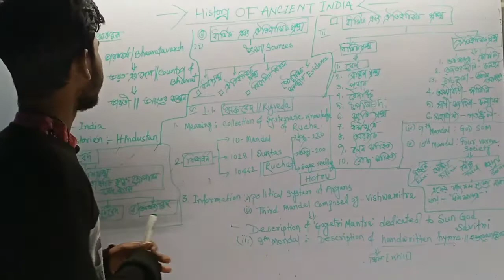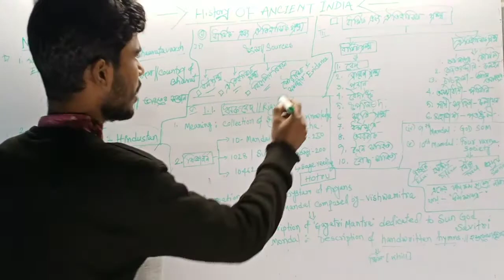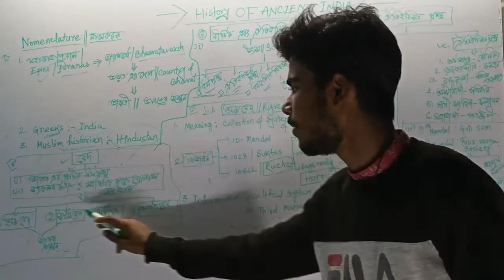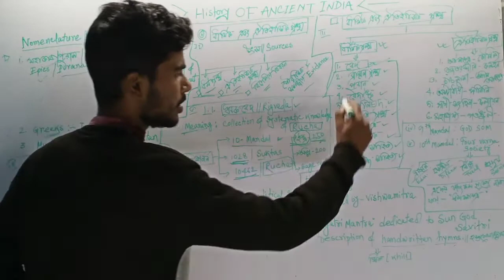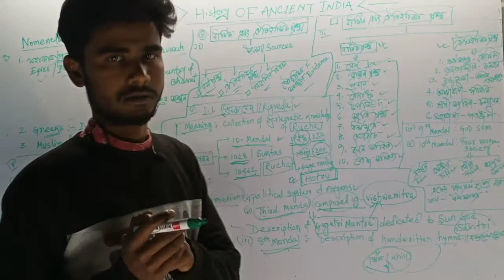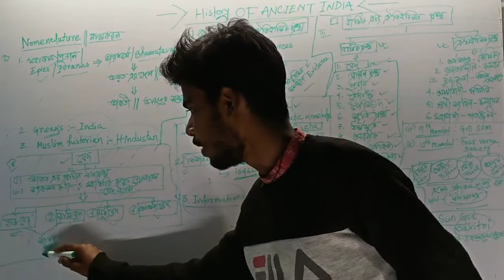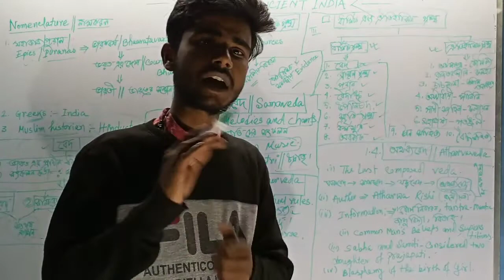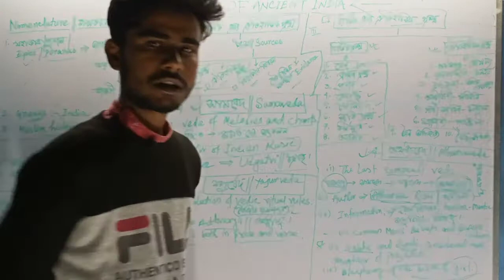Indian History Documentary || Ancient History Of India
Hi,
    In this session I will solve a matter for ancient history of India.So please stay with me and learn the unknown.
    Thanks

My Equipments-
1.best mic
2.best mobile ki
3. Best camera
4. Best tripod
5. Blogs gorila tripod